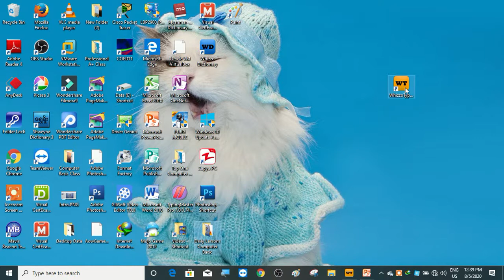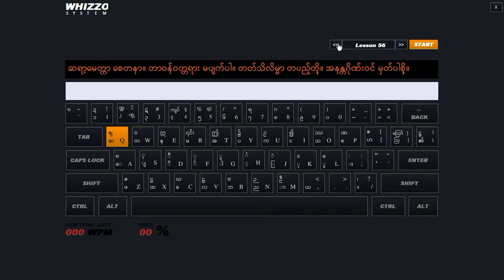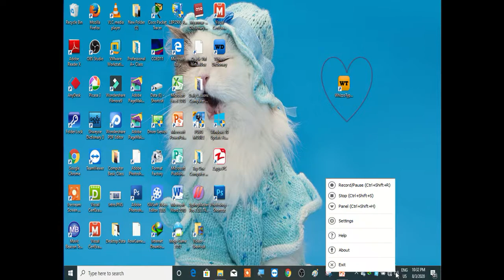မြန်မာစာ Unicode လက်ကွက်လေ့ကျင့်ခြင်း